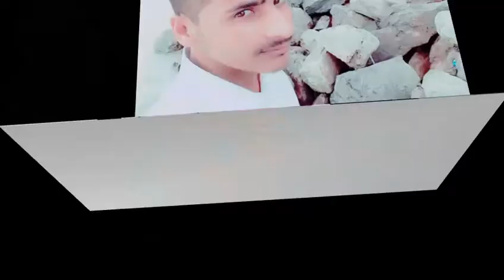MIAN. JALEEL AHMED photo s and song